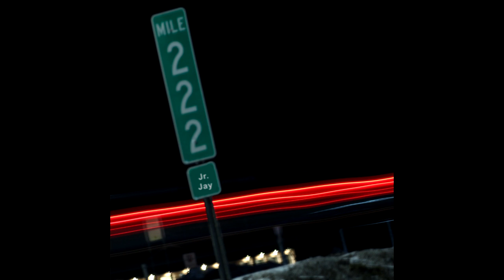Cold as Ice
Track 2 on Mile 222